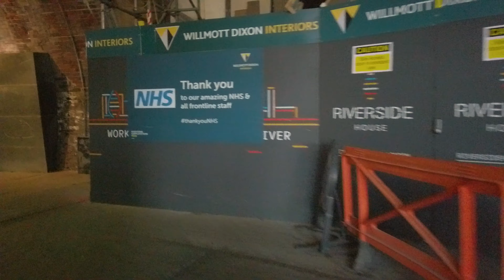🇬🇧 London South Bank to London Liverpool St | Barefoot Walk ☀️👣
Hello to subscribers new and old to my channel - thank you!

My second London walk for my walking channel!
Filmed on a blisteringly hot day, Wednesday 24th June in the morning.
This is my second London video which takes us on a loop from the Tate Modern, along the South Bank towards London Bridge, through Borough Market, through the City Square Mile ending at Liverpool Street train station.

I ‘earthed walked’ the entire video (walked barefoot) for no other reason than I like it that way.
It is very easy to move around London barefoot as nearly all pavement surfaces are stone and the roads are smooth and well looked after. At this time of day (mid morning) the ground is not too hot but later in the day tarmac surfaces turn into hotplates which meant quick walking to avoid getting burnt soles. I could even feel my feet sinking into the tarmac in some places too (look out for size 10 footprints around the West End).
The only exception was the stony surface outside the Tate Modern, which was a little uncomfortable to walk on but I managed ok walking slowly. From there to Liverpool Street, no challenging surfaces at all.

The video was made using a DJI Osmo Pocket camera, with DJI ND32 lens filter. I also used a DIY binaural mic made from two modified DJI FM-15 FlexMics, detailed in a previous video.
I use Adobe Premiere Pro with only minor processing.